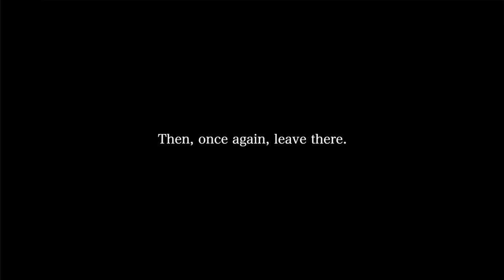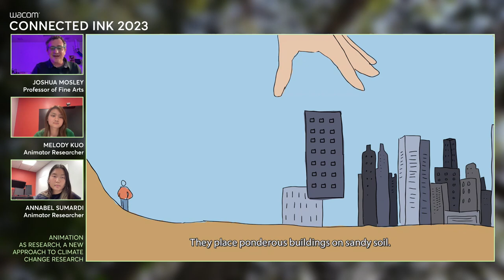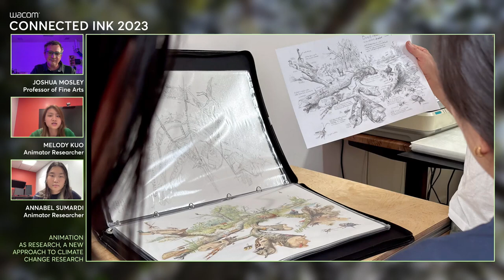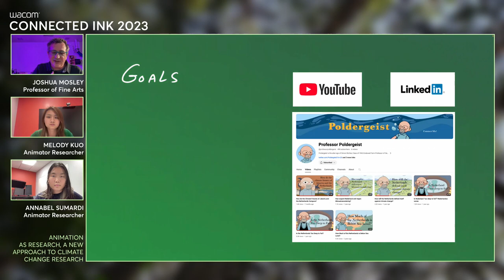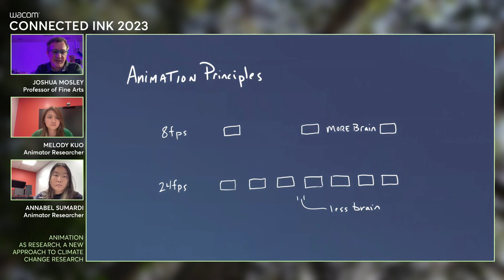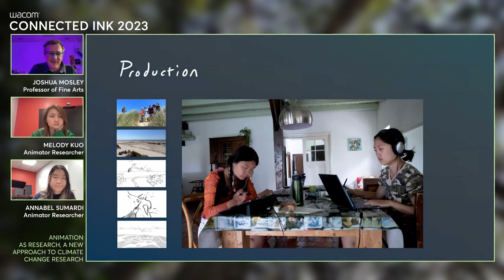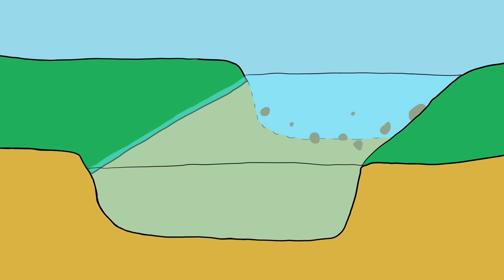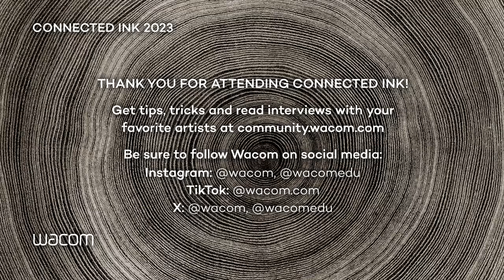Connected Ink 2023 | Animation as Research | A new Approach to Climate Change Research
Animation as Research, a new approach to Climate Change Research:
Join us online while we speak with educators and students from the Penn Climate Animation and Research Studio. We’ll hear the behind the scenes stories of their journey through the Netherlands in the June of 2023 and watch the first of their two part animated series on Climate Research.

Speakers:
Joshua Mosley, Professor of Fine Arts // Penn Animation as Research Lab Co-Director
Melody Kuo, Animator Researcher // Academic focus: Communications, Consumer Psychology, and Design
Annabel Sumardi, Animator Researcher // Academic focus: Design and Communication: Data Science